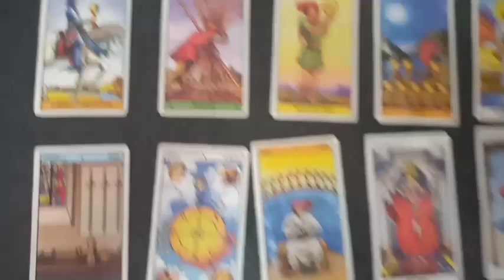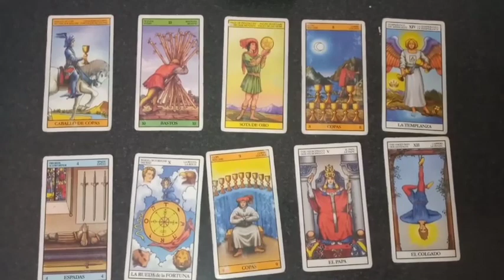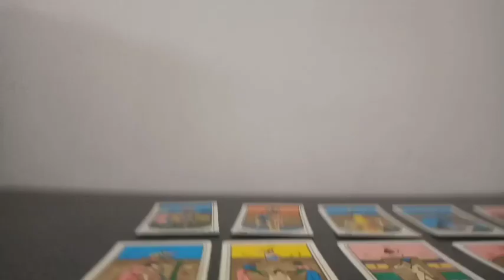Predicción Argentina vs Arabia Saudita Fecha N° 1 Grupo C Mundial de Qatar 2022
Tirada de tarot con cartas Rider y Egipcias para el partido correspondiente a la fecha 1 del grupo C para el Mundial de Qatar 2022 que se jugará este próximo martes 22 de noviembre del 2022